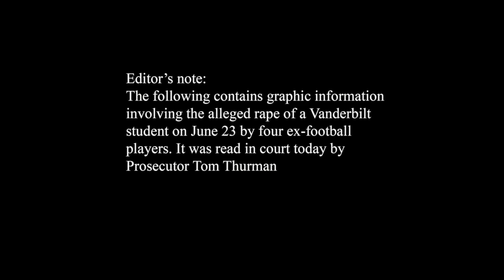Graphic details emerge during Chris Boyd's hearing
Video from inside criminal court hearing for Vanderbilt WR Chris Boyd.